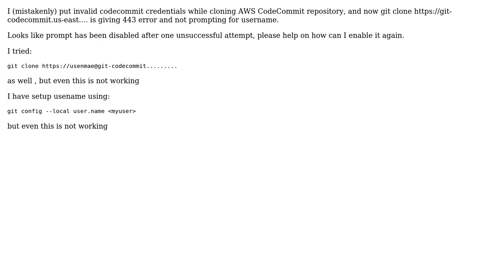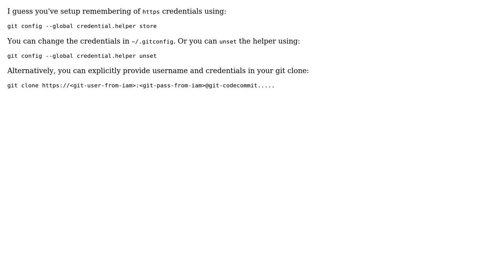aws codecommit not giving credentials prompt (2 Solutions!!)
aws codecommit not giving credentials prompt

With thanks & praise to God, and with thanks to the many people who have made this project possible! | Content (except music & images) licensed under CC BY-SA | Music | Images & others | With thanks to user Punit user Marcin user andrescol24 and the Stack Exchange Network Trademarks are property of their respective owners. You are responsible for your own actions.